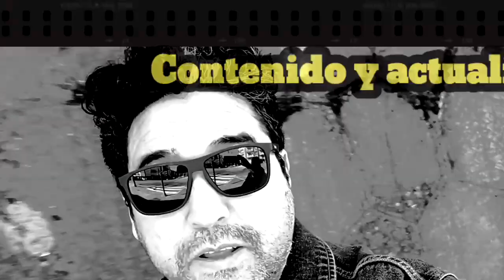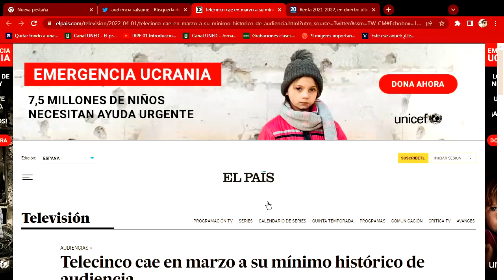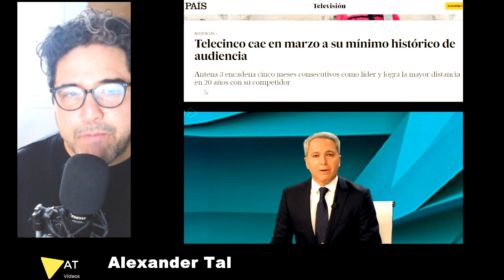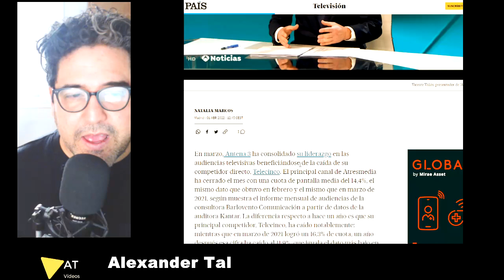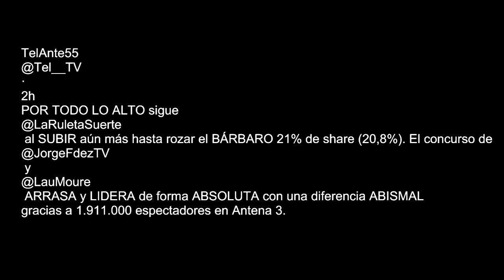DATOS DE AUDIENCIA DE SÁLVAME Y MÁS HOY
Alexander TAL  músico creador y estudiante de DERECHO
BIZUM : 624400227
CANAL secundario Anecdotas ,comentarios y vida !

CANALES RECOMENDADOS